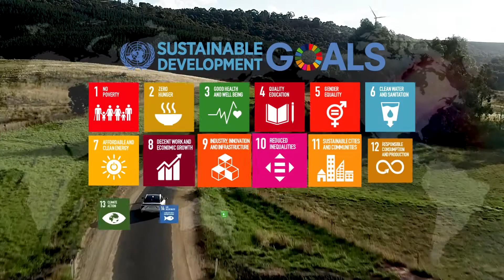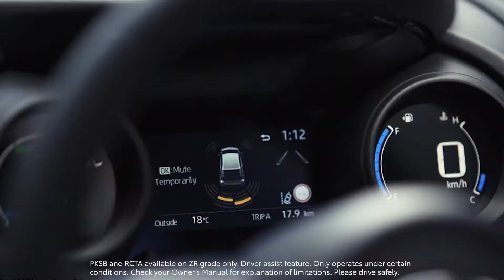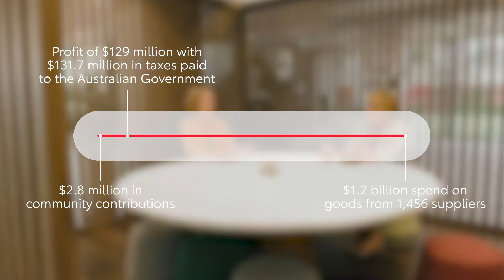Toyota | 2020 Sustainability Report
In a year that saw many unforeseen challenges, we’re proud to share the ways the Toyota team has stayed aligned to the goals that matter most. Our 2019/20 Sustainability Report demonstrates Toyota Australia’s progress towards achieving many of our ongoing business objectives, including, importantly, community and environmental targets.